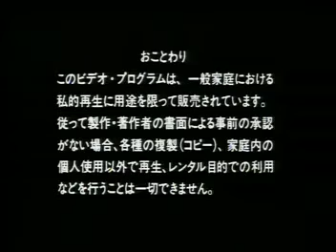渡辺満里奈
30年前とは思えないな・・・